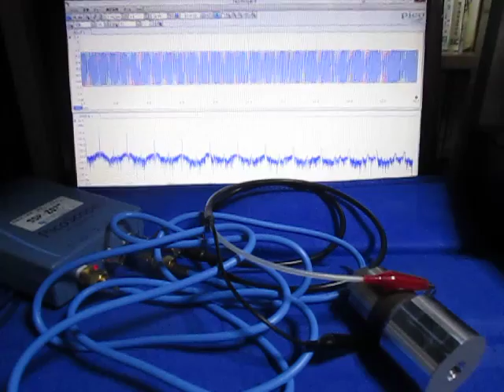オリジナル超音波実験 ultrasonic-labo